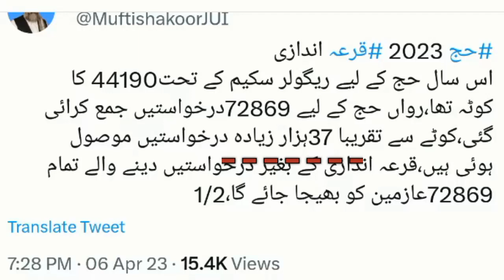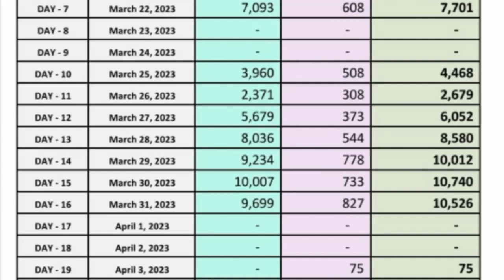Govt Hajj Application | Breaking News | Pakistan Govt Hajj 2023 | Hajj 2023 update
ilmkakhazana hajj umrah this video covered topics govt hajj application report and all breaking news, this channel covers all topics like Pakistan govt hajj 2023, hajj 2023 update, hajj 2023 news, documents required to fill hajj 2023 application form, how to fill hajj application form, Govt Hajj 2023, hajj ki tayari, saudi approved vaccine, vaccination, medical certificate, passport, id card, corona vaccine certificate, nominee, blood group, how to perform hajj, how to perform umrah, ihram for hajj and umrah, govt hajj scheme 2023, announcement for haj 2023, how to apply for hajj 2023 online, hajj 2023 date and schedule, hajj policy, hajj documents, umrah and hajj update, news about hajj and umrah and many more news about pakistan hajj.
Important videos:
= (عمرہ کا مکمل طریقہ) How to perform umrah
= (حج کا مکمل طریقہ) How to perform hajj
Following are important links and contact numbers:
تمام عازمین حج جن کے درخواست فارم جمع ہوگئے ہیں اپنا ڈیٹا چیک کر سکتے ہیں۔
اہم فون نمبرز
General Hajj Inquiry Phone Numbers:
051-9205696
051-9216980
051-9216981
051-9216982